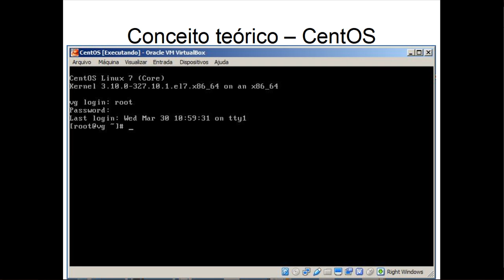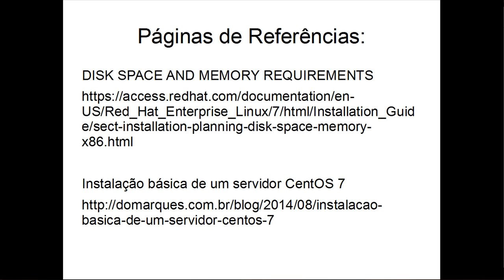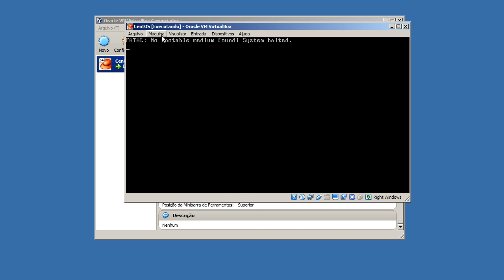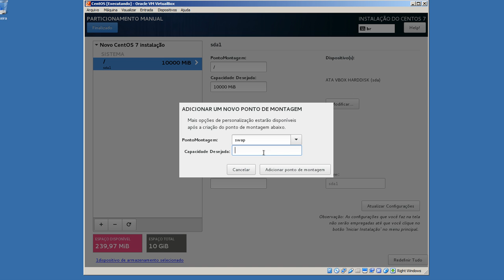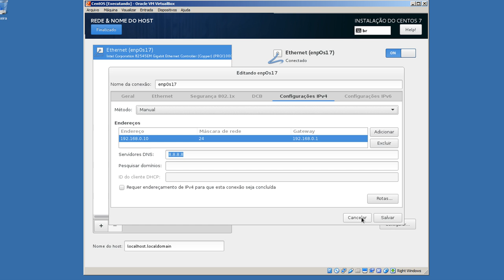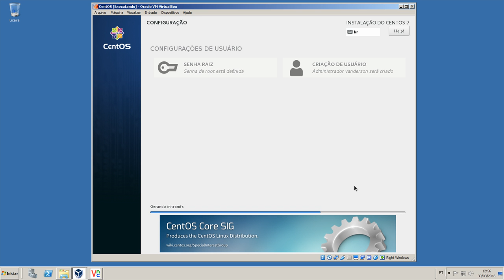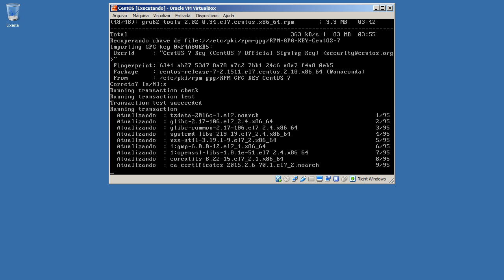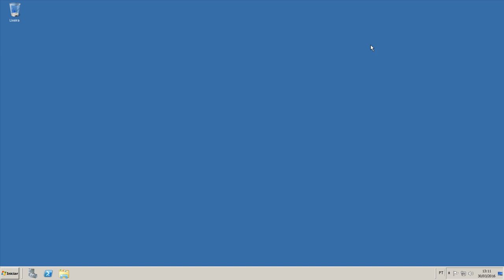Instalação do CentOS em modo texto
CentOS é uma distribuição corporativa baseada nos fontes do Red Hat Enterprise Linux, também conhecido pelo acrônimo RHEL. Ambos são sistemas operacionais de código aberto, mas diferem quanto ao licenciamento.

Conceito teórico começa em 00:15
Conceito prático começa em 03:30

Comandos:
atualiza pacotes do sistema:
yum update

reinicia o servidor
reboot

Referências:
DISK SPACE AND MEMORY REQUIREMENTS